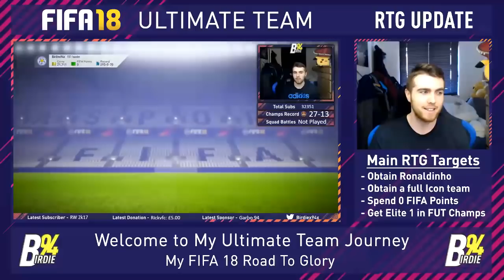FIFA 18 RTG - Update #3 - Progress Has Been Made!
Welcome to the weekly update for my FIFA 18 Road to Glory. This will recap what has happened in the last week of my Ultimate Team Journey!